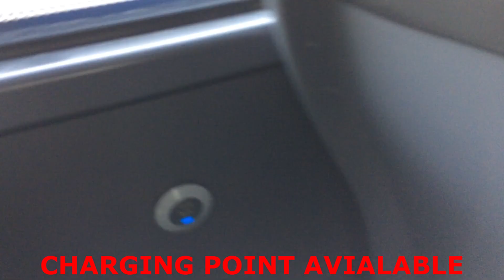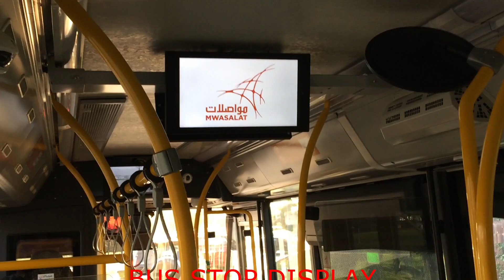BUS RIDE IN MUSCAT OMAN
MWASALAT was founded in 1972 and a permanent member of the International Association of Public Transport (UITP) in 1983, and is the leading public transport company in the Sultanate of Oman